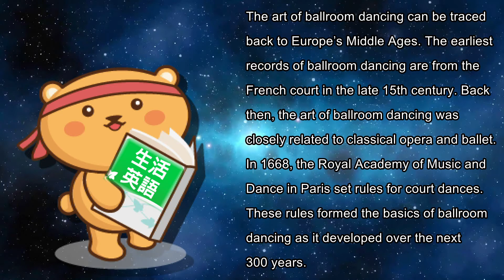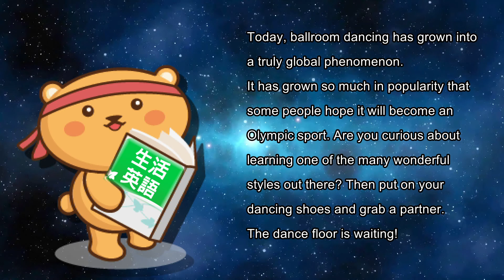生活英語 ENJOY English 20200813 ( 國標爭霸、舞力全開！-Ballroom Dancing )